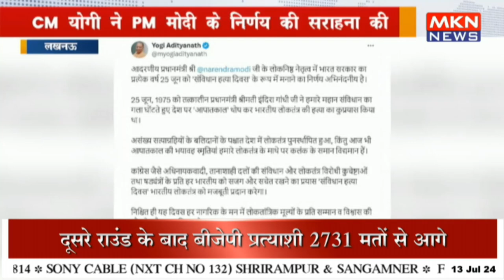CM योगी ने PM मोदी के निर्णय की सराहना की